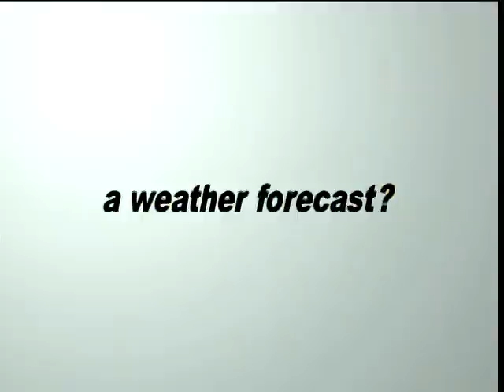ウェザーニュース Update 近畿エリア 2010-03-26 昼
【近畿エリア: 南部は天気回復、北部は冷たい雨】 今日は、太平洋側ではニワカ雨のある空から、段々と天気は回復します。午後は待望の日差しが届くことも。日本海側は一日冷たい雨と風で、ザッと雨が強まり、雷がなることも。冬の寒さ継続で、手袋やマフラーは必須です。